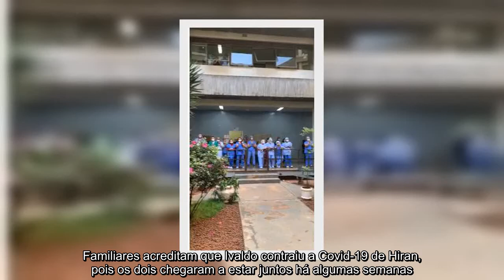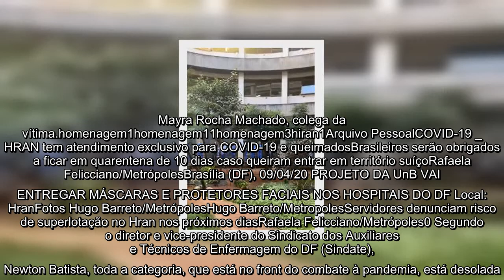✅ Com diferença de 1 dia, irmão de servidor do Hran também morre por Covid-19